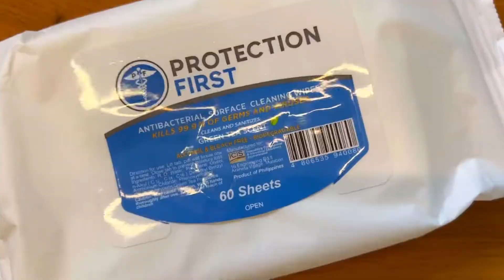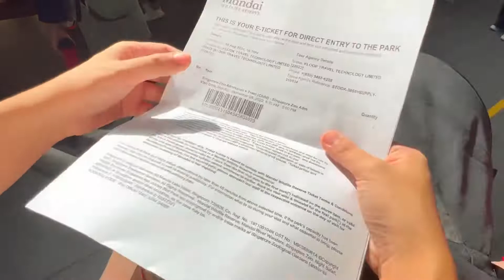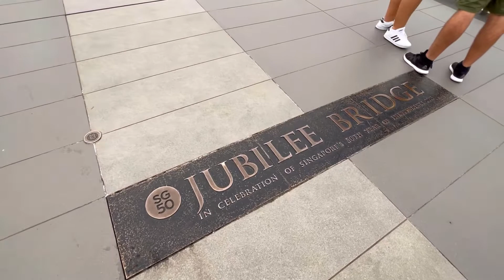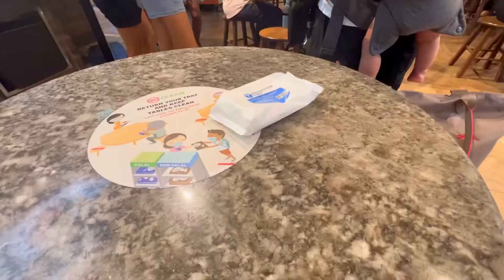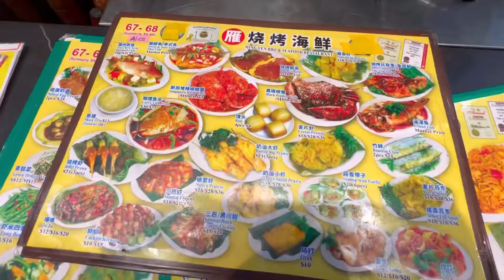A day of sightseeing! - Singapore Day 2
Sightseeing day muna mga ka-EATS!
Thank you sa Protection First for making sure na protektado kami sa mga lakad namin both sa Pinas at sa abroad!